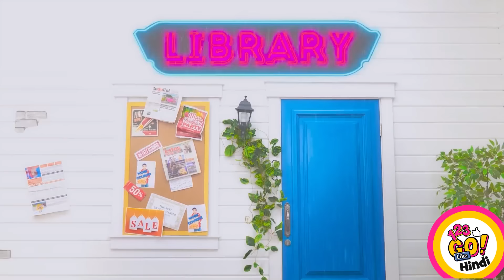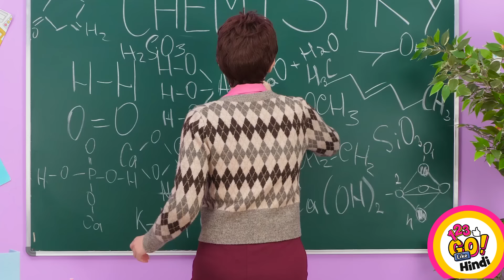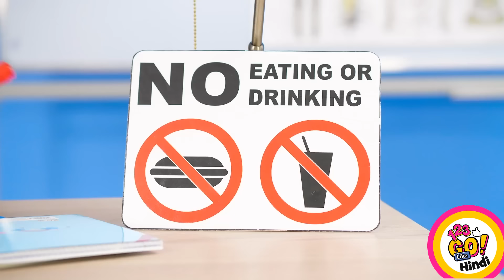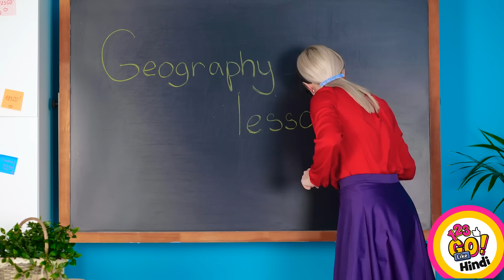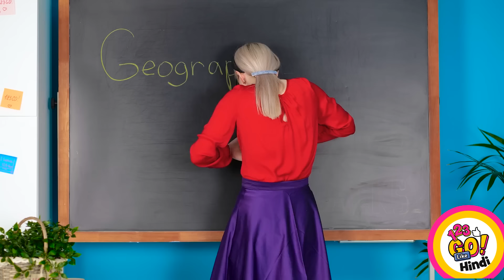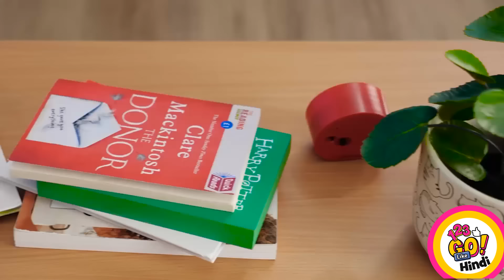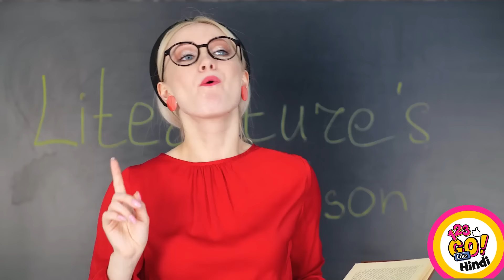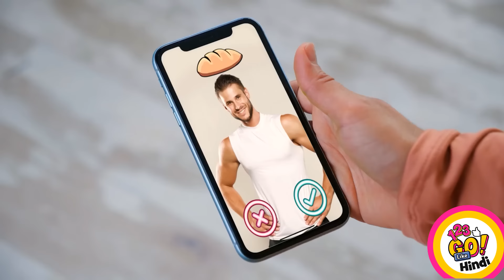भोजन चुराने का तरीका || अगर भोजन लोग होते || भोजन के पागल हैक जो आपको 123 GO लाइक द्वारा पसंद आएंगे!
एक ऐसी दुनिया में लिप्त हो जाइए जहाँ खाना अपना जीवन जीता है! 🍔👀 हमारे साथ जुड़ें क्योंकि हम "अगर खाना लोग होते" के मज़ेदार परिदृश्यों का पता लगाते हैं। क्लास में चुपके से स्नैक्स ले जाने से लेकर खाने-पीने के ऐसे हैक्स खोजने तक जो आपको हँसा-हँसा कर लोटपोट कर देंगे, यह वीडियो पाक कला की कॉमेडी के विचित्र क्षेत्र में एक सुखद यात्रा है। मज़े को मिस न करें - यह इंद्रियों के लिए एक दावत है! 🎉🍰